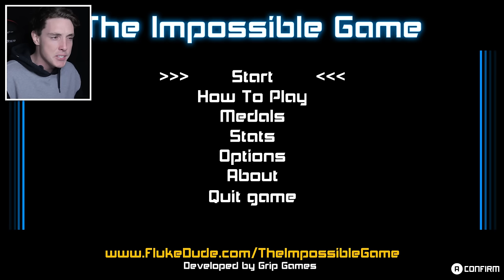IMPOSSIBLE CHALLENGE! (The Impossible Game)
IMPOSSIBLE CHALLENGE! This is a game call The Impossible Game. Its called that for a reason... ITS IMPOSSIBLE! Can the KING of Challenges defeat the ultimate test?

Social Media!

►FAQ!
Who Designed Your Intro?

DXRacer Chair